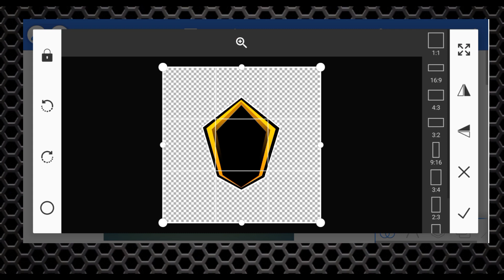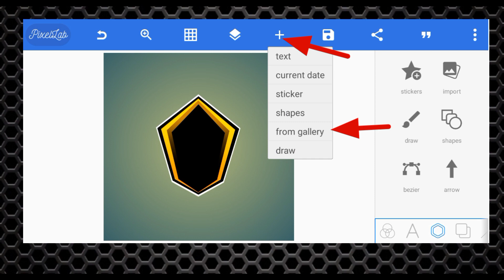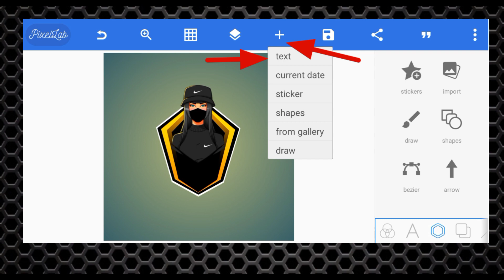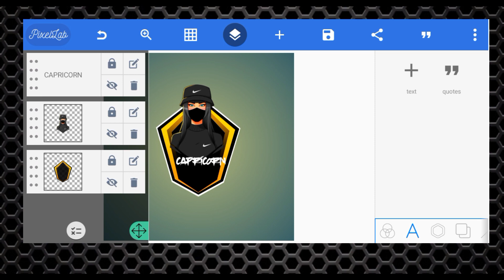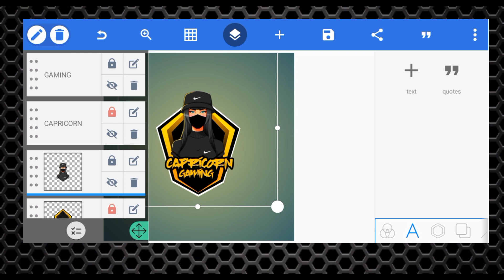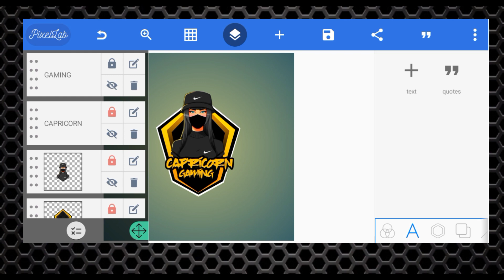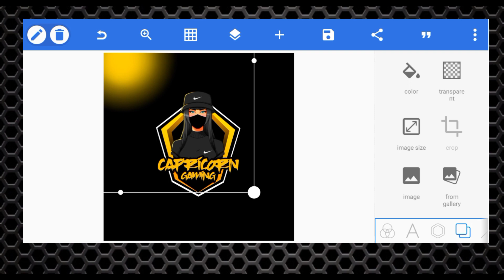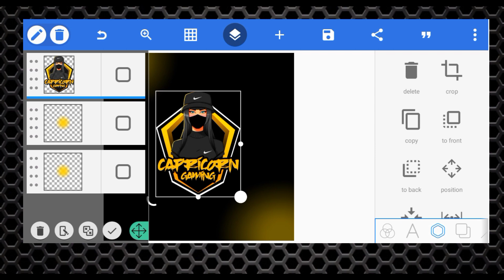HOW TO MAKE GAMING LOGO?